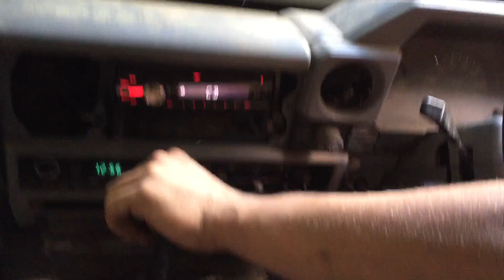Track building with Shano Part II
Extending the top of the creek crawl (making another exit) in the mud yacht with Shano. I think we are only about 50 meters away from reaching the ridge now.